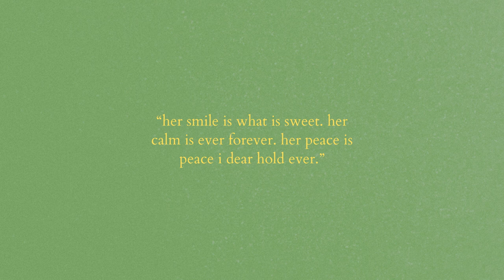(free) nostalgic lofi - "you are so pretty"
her love is her love
love is her i see